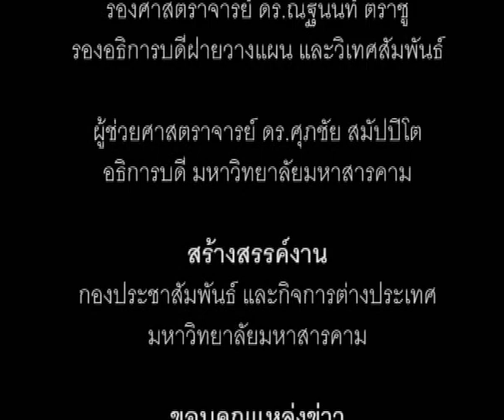ประชุมเชียร์ มมส วันที่ห้า เชื่อมสายสัมพันธ์น้องพี่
เมื่อวันที่ 7 มิถุนายน 2556 เวลา 17.00 น. บรรยากาศการประชุมเชียร์นิสิตใหม่มหาวิทยาลัยมหาสารคาม รุ่นมฤคมาศ 10 วันนี้เป็นวันที่ห้าของกิจกรรม ก่อนเริ่มกิจกรรมได้มีฝนตกลงมาแต่ก็ไม่ได้เป็นอุปสรรค์ โดยรุ่นพี่ได้จัดให้มีการทบทวนเพลงและกิจกรรมต่างๆที่ผ่านมาเมื่อสี่วันแรก ซึ่งน้องๆได้ร่วมทำกิจกรรมได้เป็นอย่างดีสร้างความเชื่อมั่นให้กับรุ่นพี่ ในวันนี้รุ่นพี่ทุกกลุ่มได้มีการรับขวัญน้องมีการผูกข้อต่อแขนสร้างสายสัมพันธ์อันดีระหว่างพี่กับน้องซึ่งสร้างความปลาบปลื้มใจให้กับรุ่นน้องเป็นอย่างมาก

ภาพ / ข่าว : แสงเทียน วงษาเวียง
วิดีโอ / ตัดต่อ : พัฒนะ พิมพ์แน่น
เสียงบรรยาย : กุลกันยภรณ์ ดอนกระสินธุ์